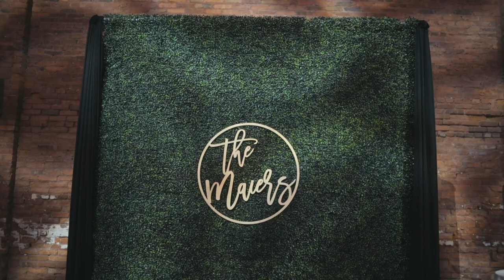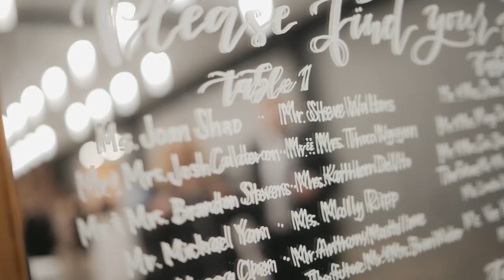Joanne & Tommy // Wedding Trailer // Tampa, FL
Vendors

Hotel:  Le Meridien Tampa
Church:  Sacred Heart Catholic Church
Reception Venue:  Armature Works
Coordinator:  Stephanie Voth Events
Photography:  Abby Waller Photography
Videography:  Imagery Wedding Films
Catering:  Puff N Stuff
DJ:  Impulse Entertainment

SyncID:  MB01EM4GC4JO76M